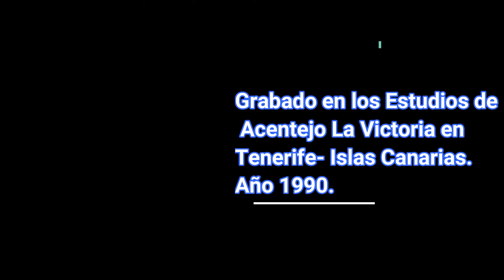Orquesta Caracas. 1er. Caset. Tema: Santa Cruz en Carnaval.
Grabado en los Estudios de Acentejo en La Victoria en Islas Canarias- España.
Autor: Francisco Flores